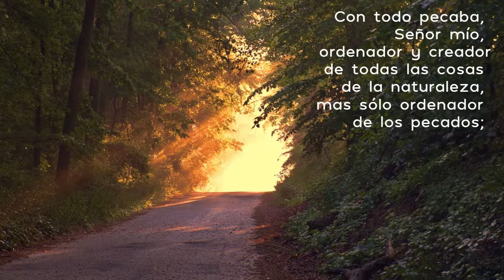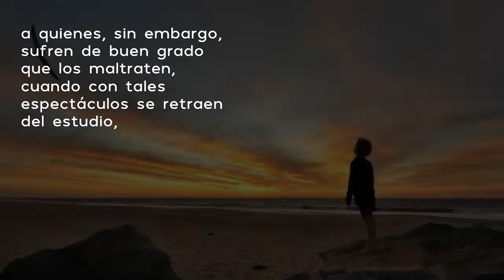Confesiones de San Agustín libro 1 capítulo 10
❣️ CONFESIONES DE SAN AGUSTÍN
LIBRO PRIMERO

Infancia y niñez de Agustín en Tagaste y Madaura
Los primeros quince años
(354—369)

CAPÍTULO X

POR AMOR AL JUEGO ABANDONA EL ESTUDIO

16. Con todo pecaba, Señor mío, ordenador y creador de todas las cosas de la naturaleza, mas sólo ordenador de los pecados; pecaba yo, Señor Dios mío, obrando contra las órdenes de mis padres y de aquellos mis maestros, porque podía después usar bien de las letras que querían que aprendiese, cualquiera que fuese la intención de los míos.

Porque no era yo desobediente por ocuparme en cosas mejores, sino por
amor del juego, buscando en los combates soberbias victorias y halagar mis oídos con falsas fabulillas, con las cuales se irritase más la comezón, al mismo tiempo que con idéntica curiosidad se encandilaban mis ojos más y más por ver espectáculos, que son los juegos de los mayores, juegos que, quien los da, goza de tan gran dignidad que casi todos desean esto para sus hijos, a quienes, sin embargo, sufren de buen grado que los maltraten, cuando con tales espectáculos se retraen del estudio, por cuyo medio tienen la ilusión de que puedan llegar algún día a ser promotores de tales espectáculos. Mira, Señor, estas cosas misericordiosamente y líbranos de ellas a los que ya te invocamos. Mas libra también a los que aún no te invocan, a fin de que te invoquen y sean igualmente libres.♡🕊️